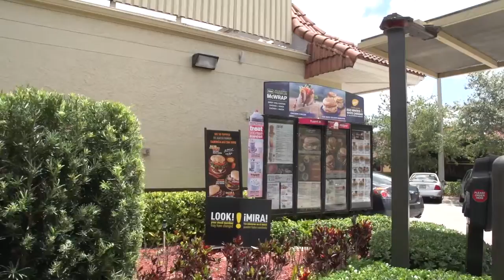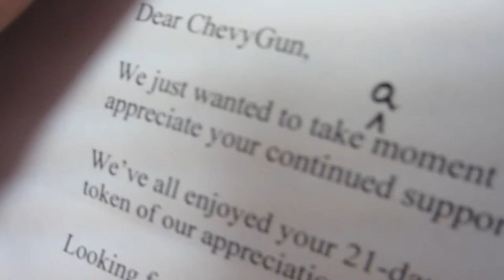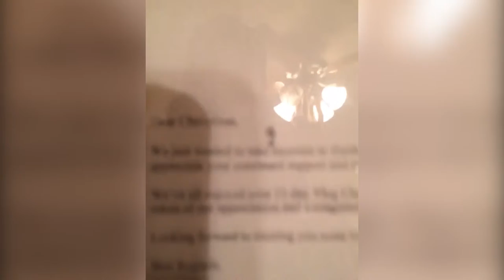SPECIAL DELIVERY (Season 2, Episode 36)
Where can you find the best mudding hot-spots in South Florida? How do you get your official BOWAgear? Who's our biggest fan? Watch to find out!

The BOWAkidz head out for a long day of mudding in their Jeep. Meanwhile one of the Motivation Mogul's biggest fans receives a package from the BOWA Team as a token of their appreciation for all his support.

BOWA Studios
12080 Southwest 127 Avenue
Suite 305